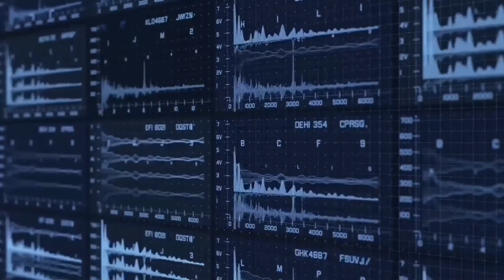The Riddler Unmasked in The Batman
SPOILERS ALERT - This is the Real Unmasking of the character The Riddler in the new DCEU movie, The Batman.

The Batman is an upcoming American superhero film based on the DC Comics character Batman. Produced by DC Films, 6th & Idaho, and Dylan Clark Productions, and set for distribution by Warner Bros. Pictures, it is a reboot of the Batman film franchise. The film was directed by Matt Reeves, who wrote the screenplay with Peter Craig. It stars Robert Pattinson as Bruce Wayne / Batman, alongside Zoë Kravitz, Paul Dano, Jeffrey Wright, John Turturro, Peter Sarsgaard, Andy Serkis, and Colin Farrell. Set in his second year of fighting crime, the film sees Batman uncover corruption in Gotham City while pursuing the Riddler (Dano), a serial killer who targets Gotham's elite.

Reeves originally intended for his version of The Batman to be set in the DCEU. In August 2017, Reeves said the film would connect to the broader universe but would be a standalone story that did not service others, a sentiment he reiterated in August 2018. However, he eventually decided that connecting the film to the DCEU would distract from Batman's character arc, and asked Affleck and Warner Bros. for the creative freedom to move outside of the shared universe. Reeves explained that he wanted to be able to create a version of Batman with a "personal aspect to it", and felt he should not be obligated to connect it to other aspects of the DCEU. Warner Bros.' incorporation of the multiverse in its DC productions allowed Reeves to take the project in his own direction; as such, the film takes place in a separate world known as "Earth-2"